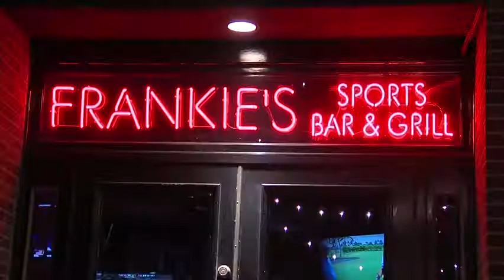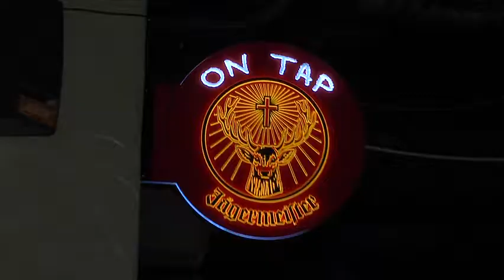Frankie's Super Bowl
Frankie's is your best choice for things to do in Dallas for anything sports!